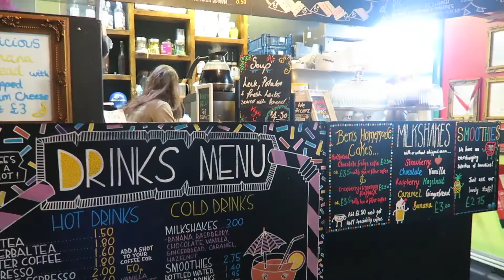Tasty lunch meeting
I've had a busy but fun few days!  I got to meet up with a local magazine editor & discuss fashion shot ideas.  Also giving you a bit of an insight into the world of lighting set up & recording.

Find Us
Aine's Beauty Twitter: @HonestlyAine
Aine's Twitter: @mcgovernaine
Aine's Snapchat: mcgovernaine
Simon's Twitter @gumgovern
Aine's Instagram: HonestlyAine

One_More_chance - Otis McDonald; BirdBrainz Otis McDonald; Not_For_Nothing Otis McDonald; Hoedown - Audionautix